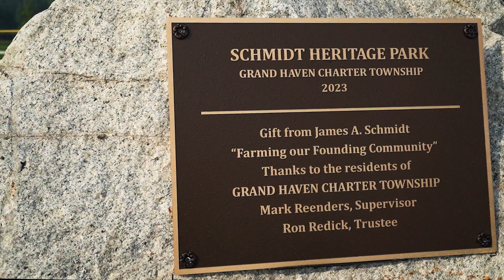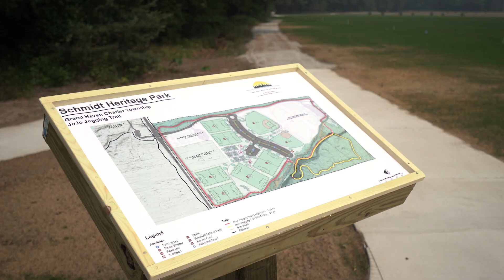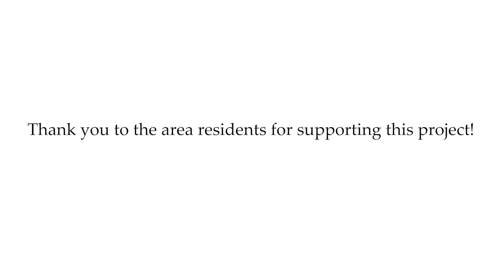Dedication Ceremony: June 28, 2023 - Schmidt Heritage Park